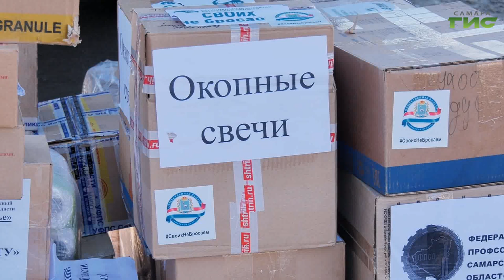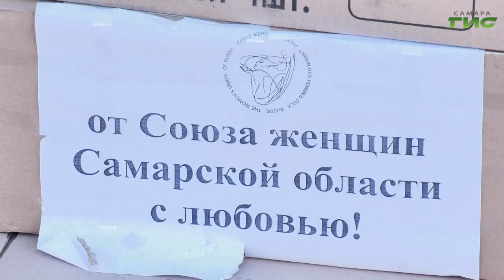23 февраля из Самары в зону СВО отправили очередной гуманитарный конвой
Из Самары в зону СВО отправили очередной гуманитарный конвой. В отгрузке принял участие глава региона Дмитрий Азаров. Собрали всё, что необходимо на передовой: окопные свечи, тёплую одежду, сладости, маскировочные сети и средства гигиены,  школьники написали письма для бойцов со словами поддержки. Подробности расскажет Ксения Баканова.